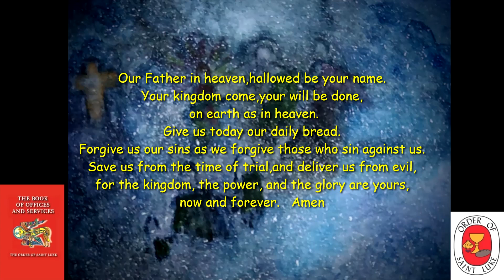Meditative Compline for July 6, 2023 Thursday the Order of St. Luke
Bedtime Meditation - Compline July 6th, 2023 The Daily Office Please listen or follow along in  “The Book of Offices and Services  of The Order of Saint Luke” COMPLINE: Compline is the office that completes the day. It has been called the bedtime prayer of the church. It opens with a significant time of silence. The mood of the entire office is one of peace and tranquility.
Beginning and end times of silence may be marked by the sound of a meditation bowl or bell.